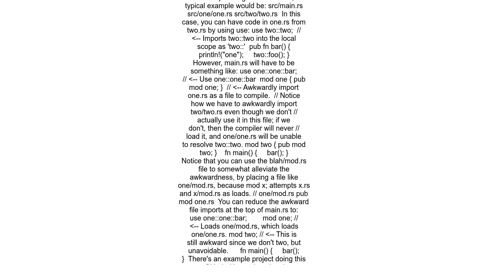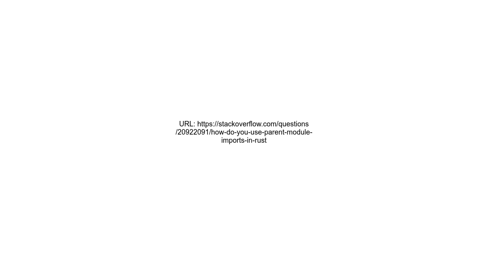How do you use parent module imports in Rust